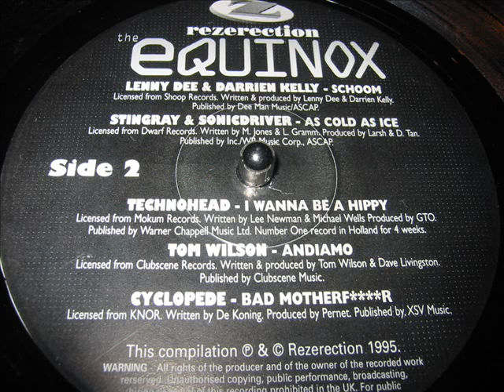LENNY DEE AND DARRIEN KELLY-SCHOOM